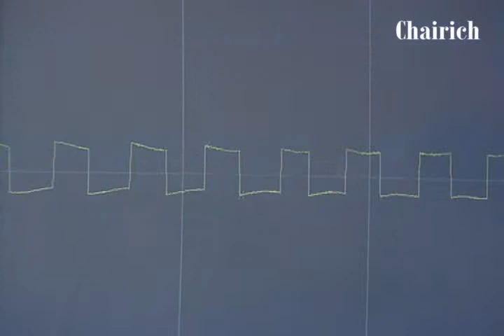공기 유량 센서(AFS) 출력 파형 - 예시 동영상